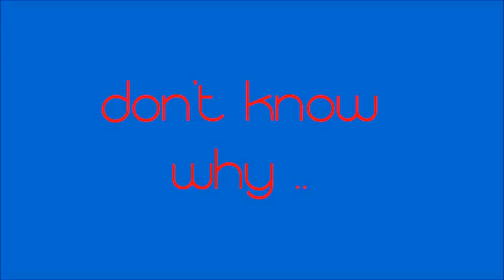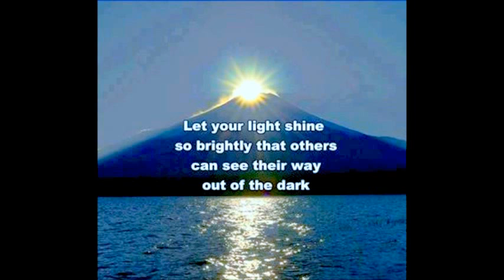Don't Know Why !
Belter  STARFLOWER SHIPPEN song with a  COSMIC FANTASY trip around THE GALAXY  ! ~ eNj0y~ *